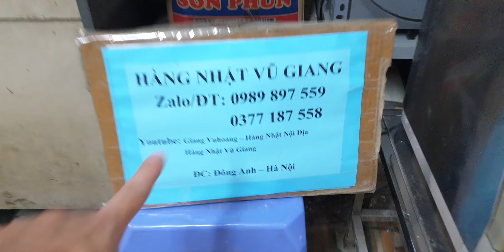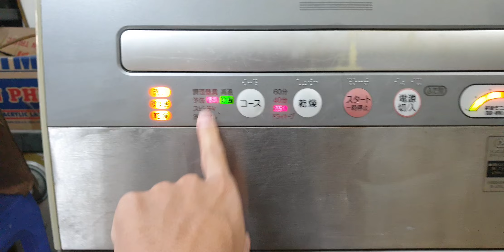#0989897559- Máy rửa bát Panasonic Nhật National giá 1,5 triệu